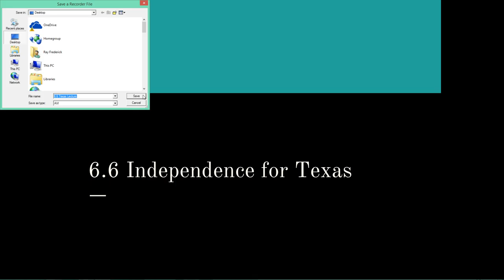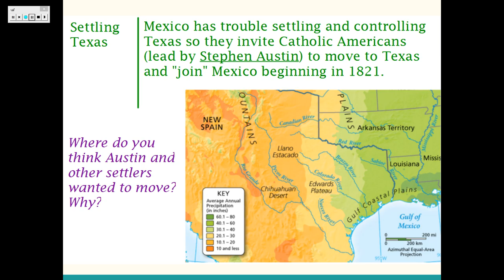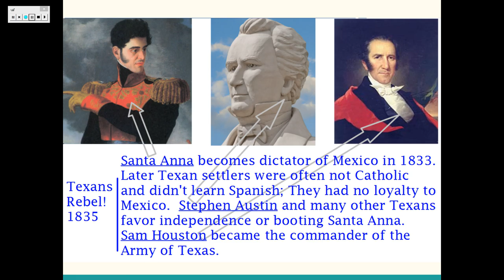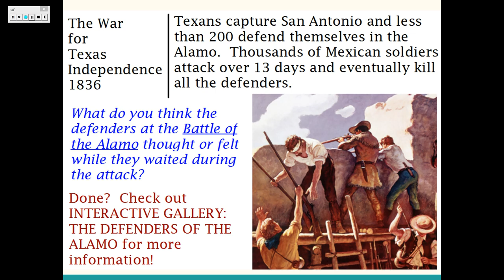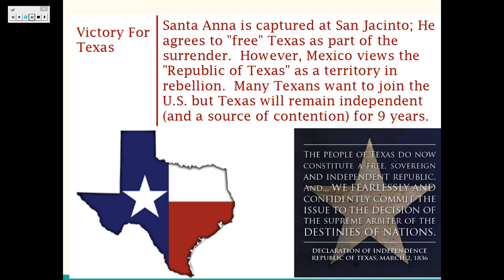WW 1-2 Texas Lecture